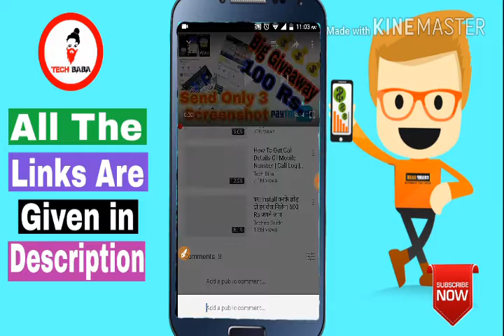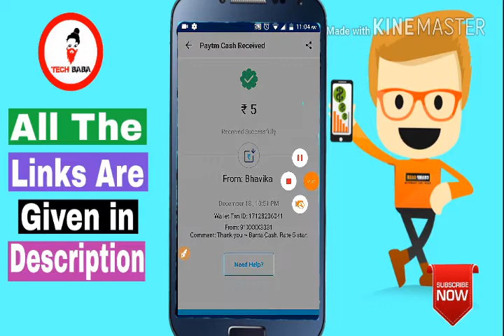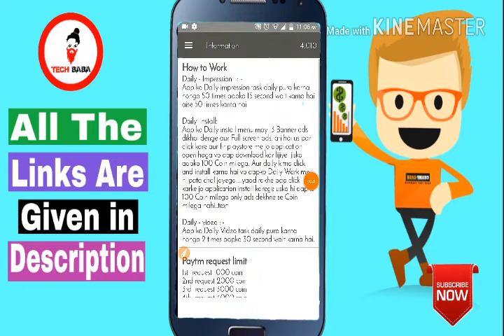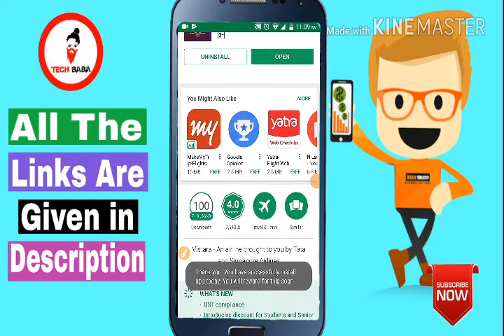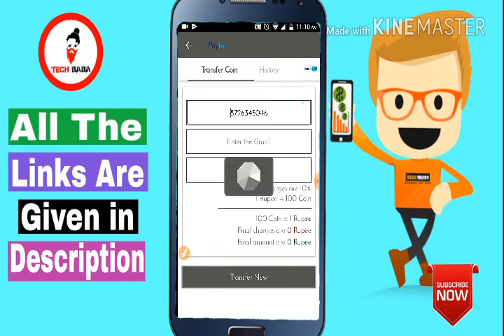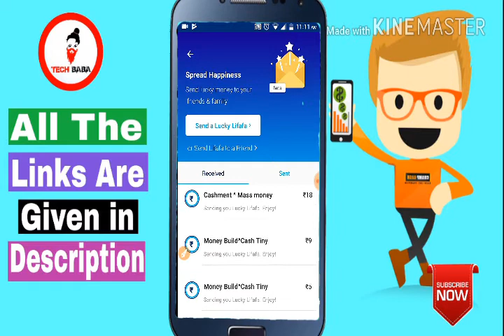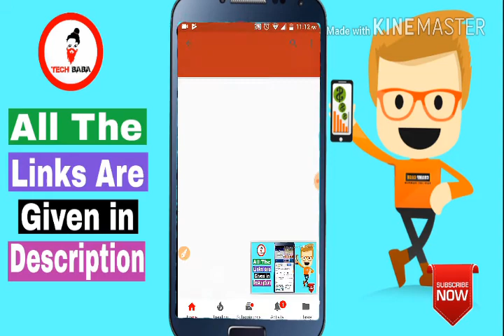हर रोज कमाये रू 90 Paytm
Hello and welcome back friends...